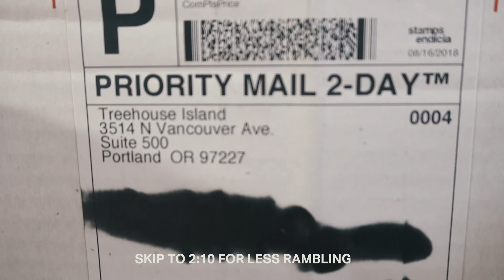12 ESSENTIAL PYTHON INTERVIEW QUESTIONS (20,000 Subscriber GIVEAWAY!)